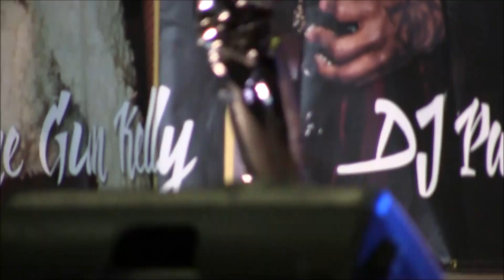Karen, Team K from CYBERJAPAN DANCERS, LEXANI CAR FESTIVAL in JAPAN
2020.2.2
LEXANI CAR FESTIVAL in JAPAN
Team K from CYBERJAPAN DANCERS
Karen